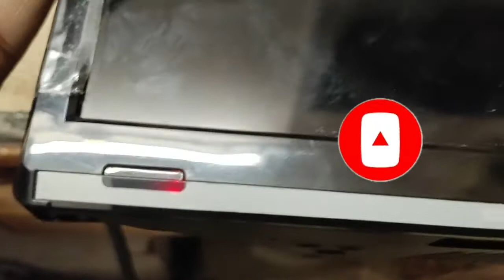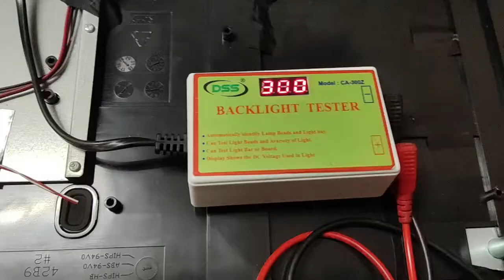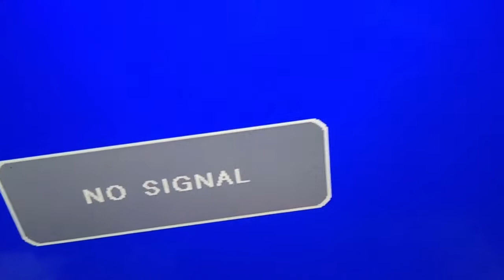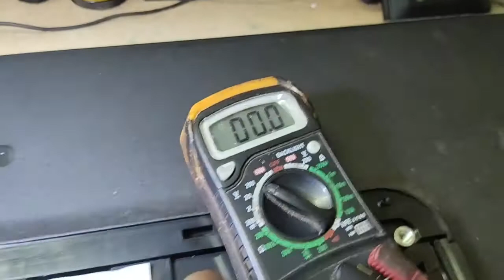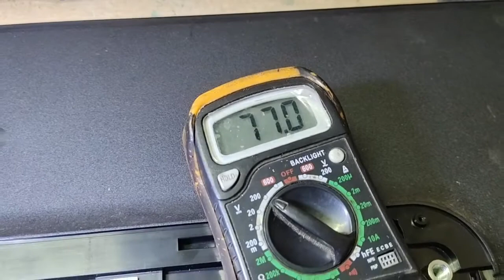LED TV Inverter/LED Booster Driver substitute installation (Haier 40inch)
In this video I demonstrate how to install LED tv  lamp driver board which is faulty and irreparable ... Please follow me in the video "How to Do".

WARNING!! This video is only for information, knowledge & entertainment purpose, If you have proper knowledge you can do it yourself(DIY) or you may consult professional to do this type of job. If attempt yourself with improper knowledge may lead to sever injuries and damage to your property and life, in such case publisher of this video is not responsible for any damages, whatsoever.